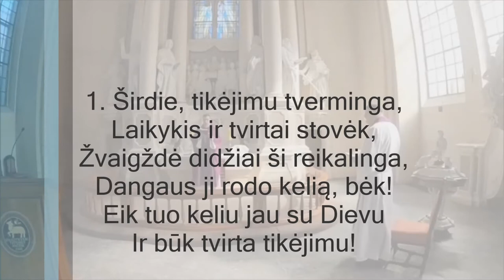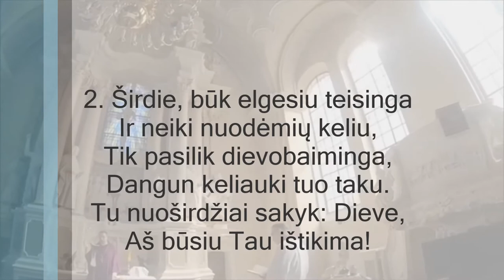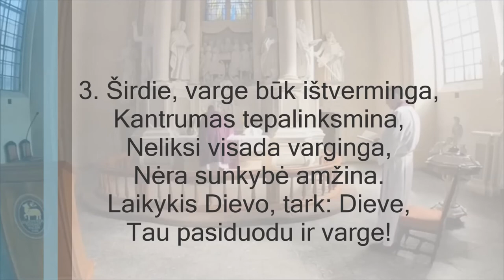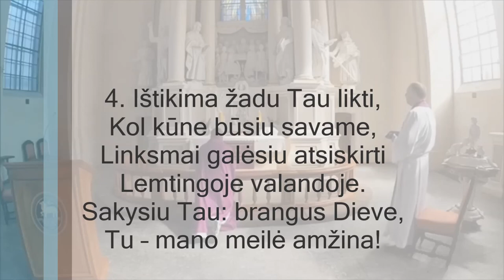Giesmė "Širdie, tikėjimu tverminga" (tekstas ir natos). "Krikščioniškos giesmės" Nr. 345 (I)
T.: Johann Michael Schumann
M.: Georg Neumark, (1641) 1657
Gaida: "Kas Dievui leidžiasi valdyti"

ŠIRDIE, TIKĖJIMU TVERMINGA
Herz! sei getreu in deinem Leiden

1. Širdie, tikėjimu tverminga,
Laikykis ir tvirtai stovėk,
Žvaigždė didžiai ši reikalinga,
Dangaus ji rodo kelią, bėk!
Eik tuo keliu jau su Dievu
Ir būk tvirta tikėjimu!

2. Širdie, būk elgesiu teisinga
Ir neiki nuodėmių keliu,
Tik pasilik dievobaiminga,
Dangun keliauki tuo taku.
Tu nuoširdžiai sakyk: Dieve,
Aš būsiu Tau ištikima!

3. Širdie, varge būk ištverminga,
Kantrumas tepalinksmina,
Neliksi visada varginga,
Nėra sunkybė amžina.
Laikykis Dievo, tark: Dieve,
Tau pasiduodu ir varge!

4. Ištikima žadu Tau likti,
Kol kūne būsiu savame,
Linksmai galėsiu atsiskirti
Lemtingoje valandoje.
Sakysiu Tau: brangus Dieve,
Tu – mano meilė amžina!

Vargonais groja Renata Kreimerė, melodiją veda Rita Naujokaitytė.
Įrašyta nuotolinėms Verbų sekmadienio pamaldoms iš Vilniaus bažnyčios 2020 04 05 (vysk. Mindaugas Sabutis ir kun. Ričardas Dokšas)